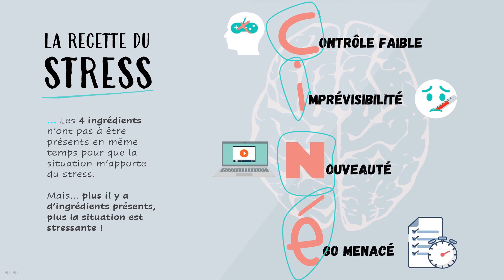Recette du stress (CINÉ)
Carrefour d'aide aux étudiants, Cégep de Saint-Jérome